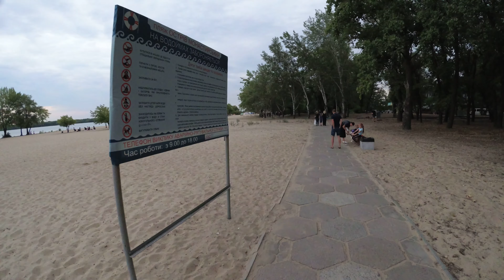Днепропетровск 1225 Комсомольский Монастырский остров Пляж Прогулка